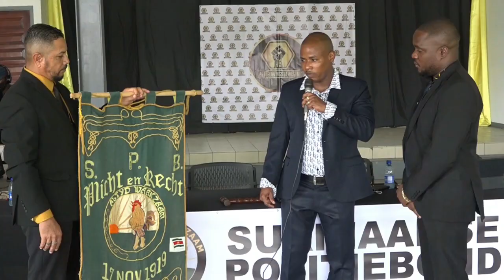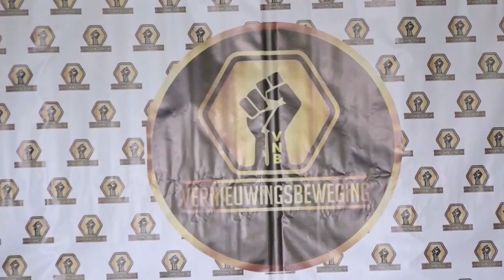10 08 2021 Officiele bestuursoverdracht Surinaamse Politie Bond plaatsgevonden